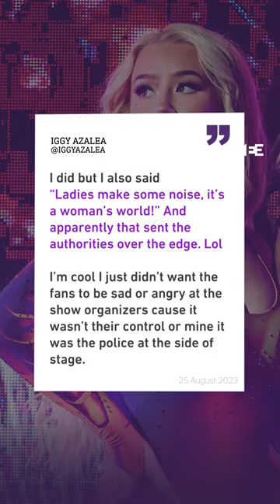Iggy Azalea concert in Riyadh sparks controversy over lyrics in “Goddess” song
Iggy Azalea’s concert in Riyadh, Saudi Arabia, last Friday sparked controversy over lyrics in her song titled “Goddess”, which social media users described as sacrilegious, and disrespectful to the religious beliefs of the country.

The concert was cut short after the Australian rapper’s trousers split while performing the song.

However, Azalea claims that the wardrobe malfunction was not the reason behind the concert being shut down, but that it was her message of female empowerment that “pushed authorities over the edge”